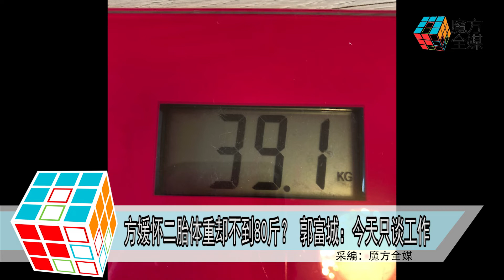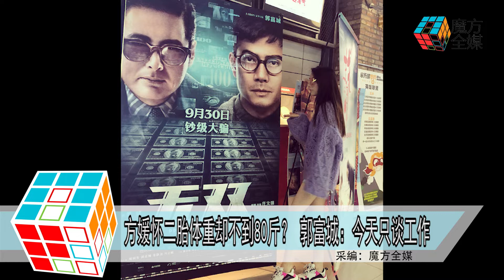2018-10-01 方媛懷二胎體重卻不到80斤？ 郭富城：今天只談工作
影帝郭富城
10月1日連同電影《無雙》的演員孫佳君等
在香港銅鑼灣街頭派發“無雙幣”
吸引來眾多粉絲現身捕獲偶像
場面十分混亂
說道影片在內地上映兩天
票房已經有上億人民幣
不少影迷都大贊好看
郭富城也表示相當開心
感謝大家的的支持
《無雙》有郭富城和周潤發兩大影帝加持
觀眾對兩人再拿影帝的呼聲也頗高
不知道郭富城信心大不大呢